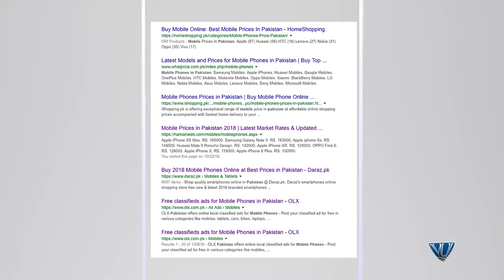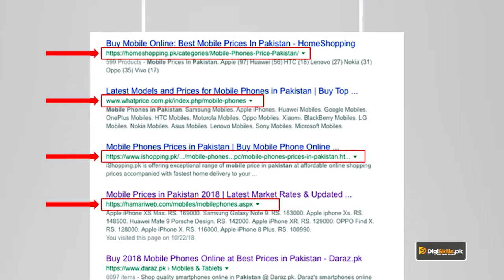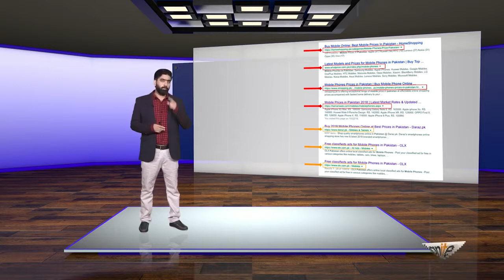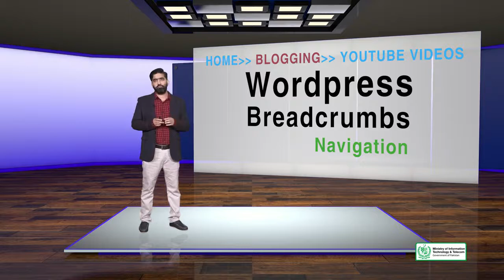SEO On page Optimization | SITE LEVEL Factors Breadcrumb Navigation